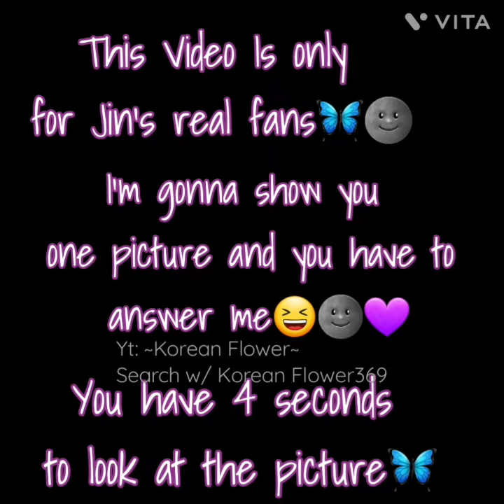Are you Jin's real fan🥺🦋🌚💘